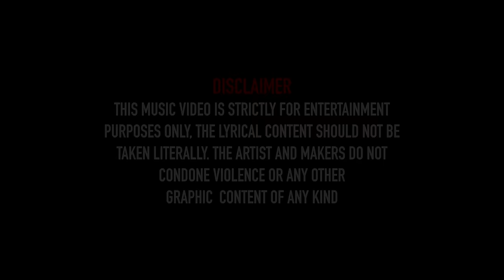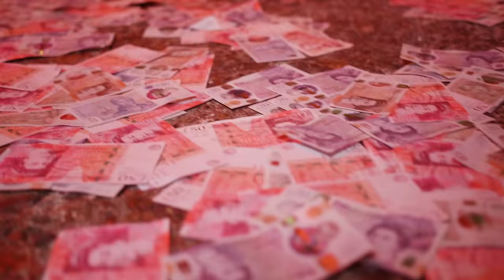Cookie - Unruly (Music Video)